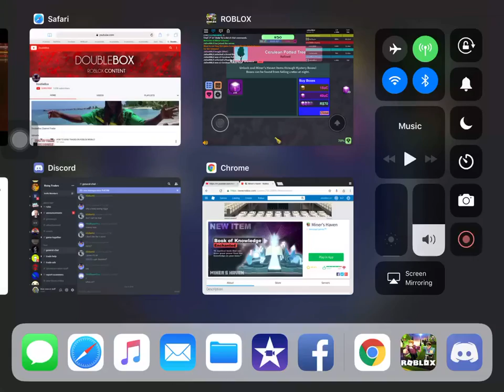Miners Haven: Unreal Box Unboxing [Got some good stuff]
This video is clickbait haha